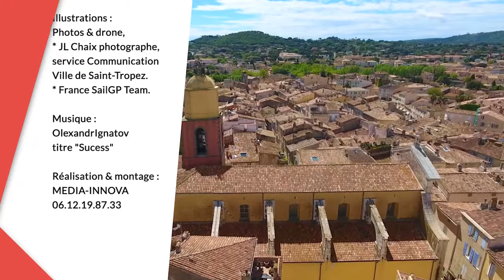Voeux 2021 Mme Sylvie SIRI, Maire de Saint-Tropez